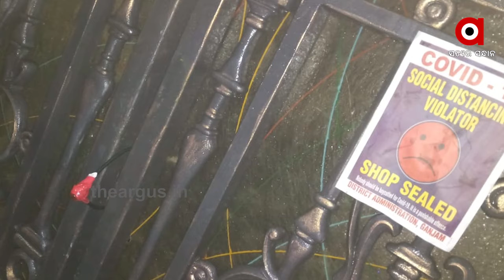ଗଞ୍ଜ।ମରେ କୋଭିଡ଼ ନିୟମର ଖୋଲାଖୋଲି ଉଲଘଂନ...